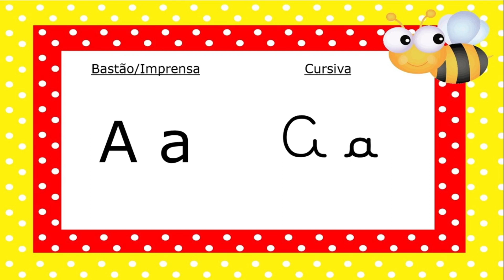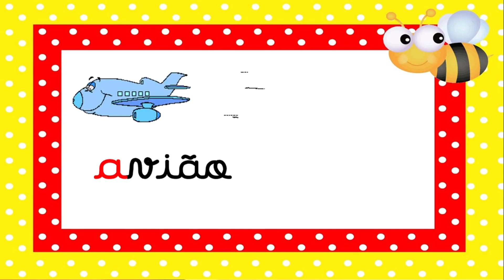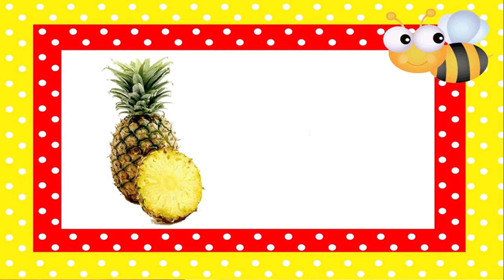Treino da vogal A cursiva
O vídeo tem como objetivo a identificação da vogal A no inicio das palavras e também o exercício do treino da vogal A cursiva. Além disso apresenta a vogal A em letra de imprensa ou bastão.
A madeira lúdica de ensinar faz a criança aprender com mais entusiasmo facilitando o aprendizado.

Professora Ana Claudia Galdez.